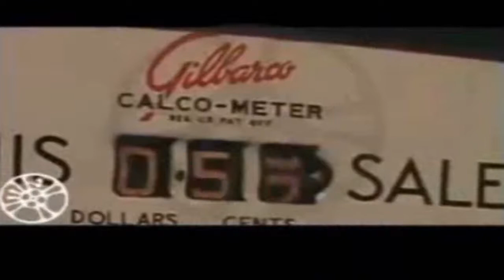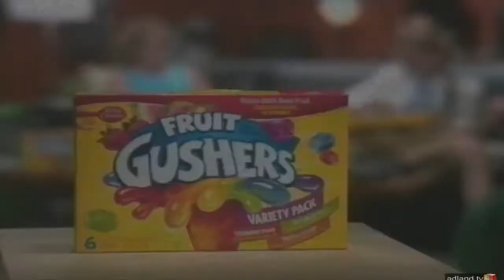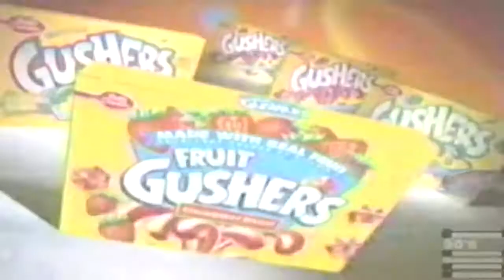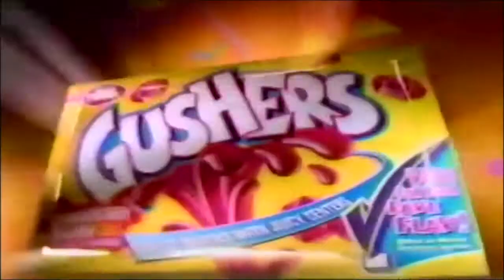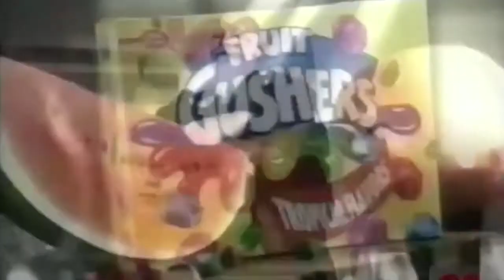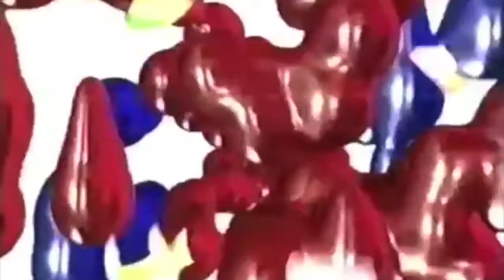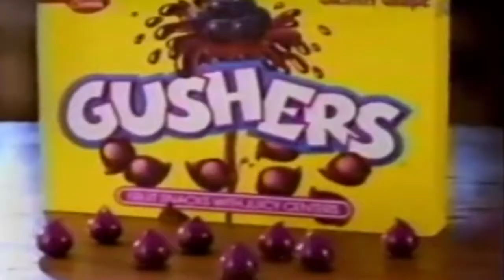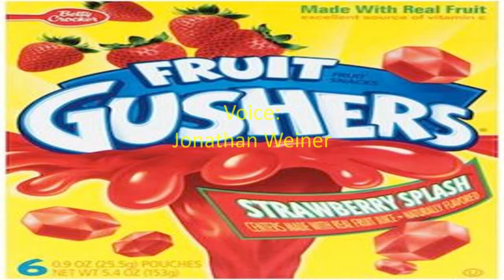Popular Culture Fruit Gushers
Fruit Gushers are a Betty Crocker-branded fruit snack introduced in 1991 and rated highly as of 2013.